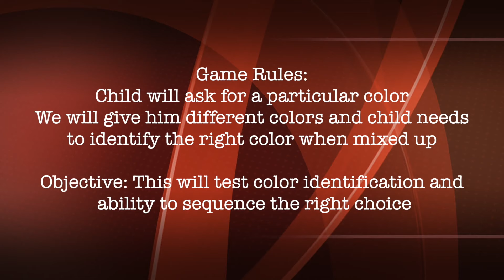NeelZone|Cars|Colors|Numbers|Kids Collection Video|Home|Playzone|2020|Subtitles|Gameplay|Episode1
In Episode 1 our dear host Neel would be introducing two games which are fun filled with color identification and number sequencing. He enjoys this game and we would be presenting different styles of these concepts. This would be helpful for other kids of his age, when we can intermingle fun, activity and learning. As this is the first episode we would keep our presentation very simple as we are new to camera and hope we would give better content as we go ahead. This video does not have any promotions or its not sponsored, its produced by Creative Mind Blocks for sharing knowledge and spreading joy among the community. kids, (games kids),